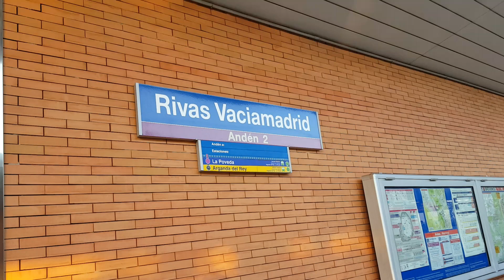Metro de Madrid L9B - Circulaciones de la Serie 6000 en Rivas Vaciamadrid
♦️♦️♦️ Serie: 6000 ♦️♦️♦️

♦️♦️♦️ Línea: L9B ♦️♦️♦️

♦️♦️♦️ Estación: Rivas Vaciamadrid ♦️♦️♦️

♦️♦️♦️ Correspondencia con: Ninguna Línea ♦️♦️♦️